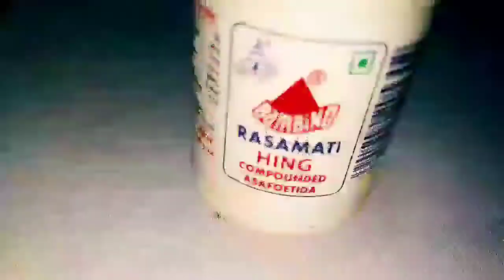പൊട്ടുകടല ചട്ണി/SEEMA FOODS /MALAYALAM RECIPE